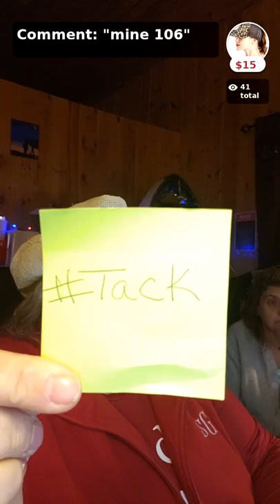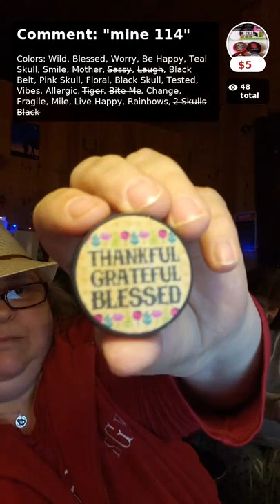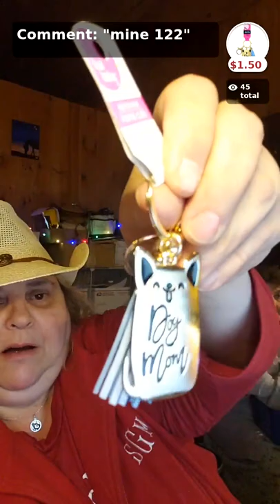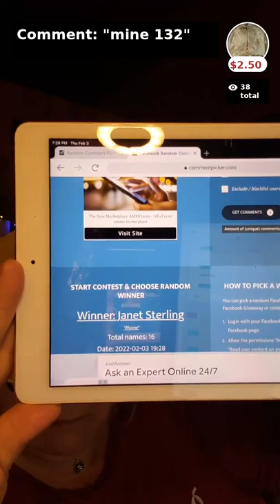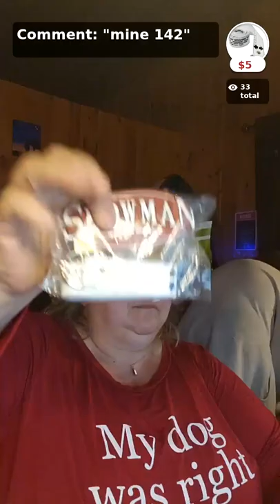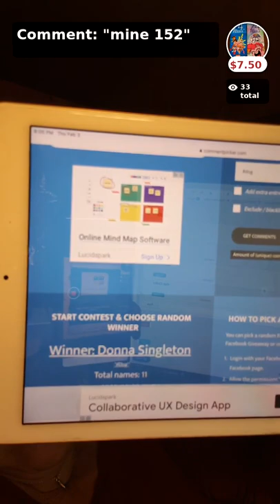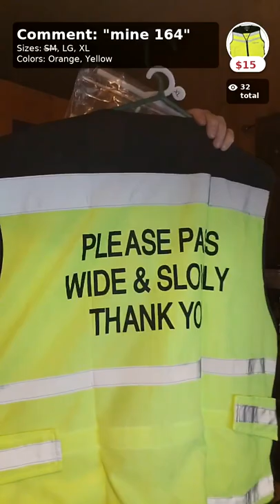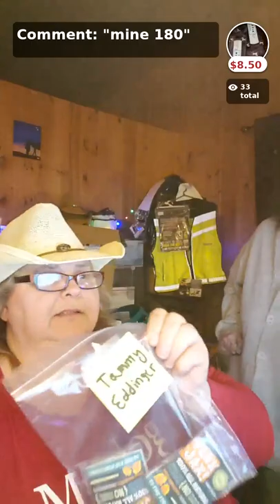Just A Spot Farm 02/03/2022